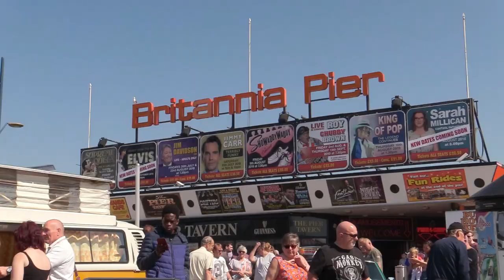What the guide books don't show you Gt Yarmouth Easter Car Meet 2019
Gt Yarmouth Easter Car Meet 2019
East Coast Pirates Car Club were out in force over the gloriously sunny Easter weekend.
A stunning selection f vehicles were on show. Here are a few of them in my video.